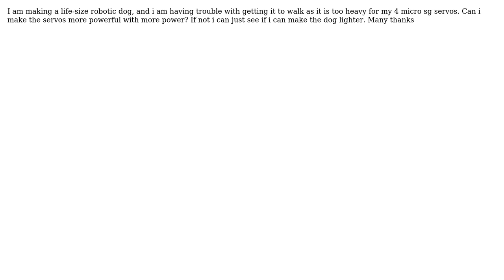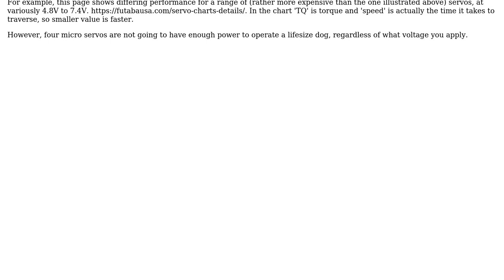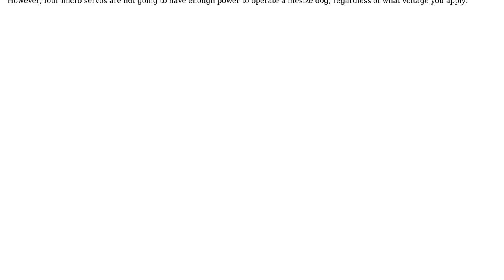Engineering: Does the strength of a servo motor depend on the motor or the power?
With thanks & praise to God, and with thanks to the many people who have made this project possible! You are responsible for your own actions.